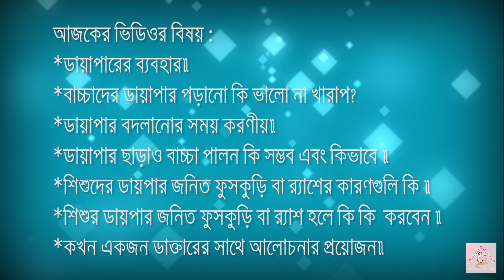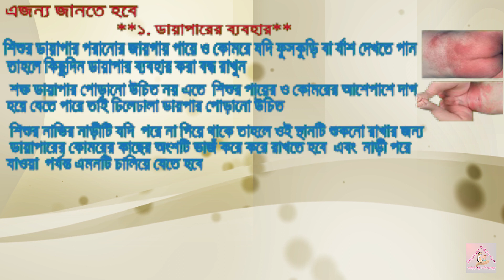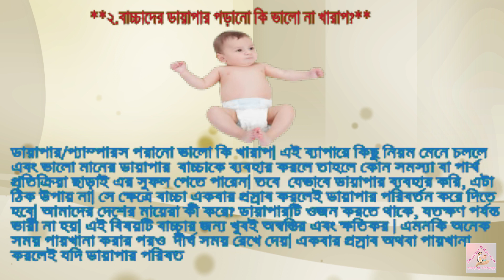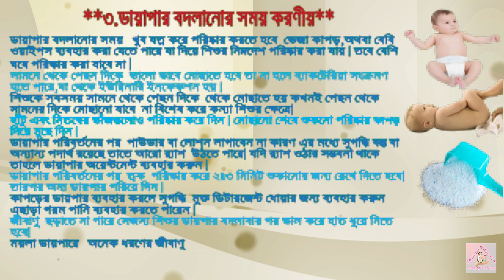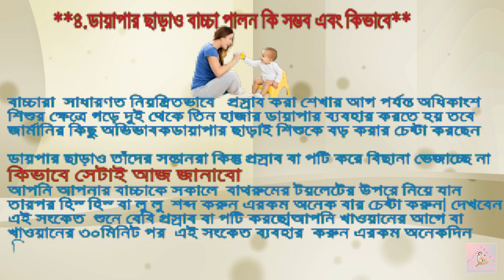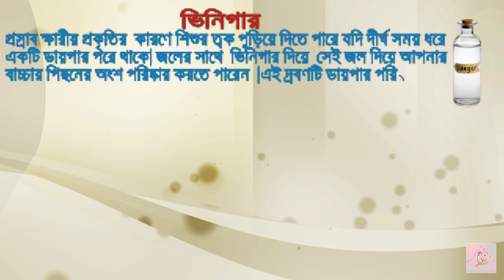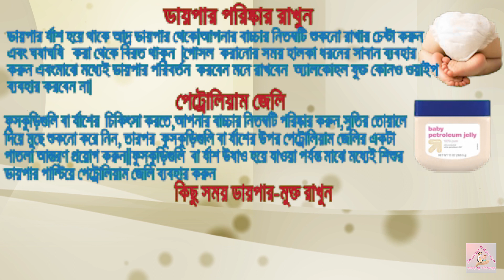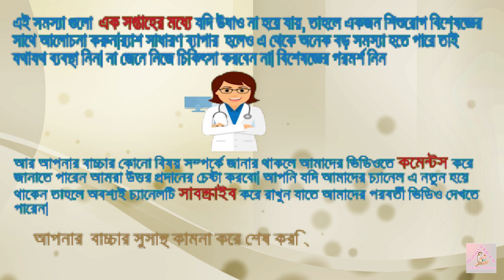শিশুকে ডায়াপার পরানোর সুবিধা ও অসুবিধা। Advantages and disadvantages of diapers on the baby.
শিশুর ডায়াপার পরানোর জায়গায় পায়ে ও কোমরে যদি ফুসকুড়ি বা র্যাশ দেখতে পান তাহলে কিছুদিন ডায়াপার ব্যবহার করা বন্ধ রাখুন
 শক্ত ডায়াপার পোড়ানো উচিত নয় এতে  শিশুর পায়ের ও কোমরের আশেপাশে দাগ হয়ে যেতে পারে তাই ঢিলেঢালা ডায়পার পোড়ানো উচিত
 শিশুর নাভির নাড়ীটি যদি  পরে না গিয়ে থাকে তাহলে ওই স্থানটি শুকনো রাখার জন্য  ডায়াপারের কোমরের কাছের অংশটি ভাজঁ করে করে রাখতে হবে  এবং  নাড়ী পরে যাওয়া  পর্যন্ত এমনটি চালিয়ে যেতে হবে
ছেলে শিশুকে ডায়াপার পরানোর সময় লিঙ্গটি নিচের দিক করে বসান তারপর ডায়াপারটি আটকাবেন  । না হলে প্রস্রাব   গড়িয়ে কোমরের উপরিভাগের দিকে চলে আসবে
 মলমূত্র ত্যাগের পর তা দীর্ঘক্ষণ শিশুর শরীরে  লেগে না থাকে এজন্য তাড়াতাড়ি  ডায়াপার পরিবর্তন করে দিতে হবে।
ডায়াপারটি ওজনের দিকে লক্ষ রাখতে হবে যেন বেশি ভারী না হয় কারণ এটি বাচ্চার জন্য খুবই অস্বস্তিকর।
অনেক সময় পায়খানা করার পরও  বাচ্চাকে দীর্ঘ সময় রেখে দেওয়া হয় একবার প্রস্রাব অথবা পায়খানা করলেই ডায়াপার পরিবর্তন করা উচিত।
যদি ডায়পার পড়ানোর জায়গায়  র্যাশ উঠে তাহলে যে ব্রান্ডের ডায়পার ব্যবহার করছেন তা পরিবর্তন করুন এবং অন্য ভালো মানের ব্র্যান্ড  ব্যবহার করুন কারণ শিশুর ত্বক কিছু নির্দিষ্ট  ব্রান্ডের ডায়পারের প্রতি সংবেদনশীল হতে পারে

Advantages_ of_diapers
disadvantages_ of_diapers,